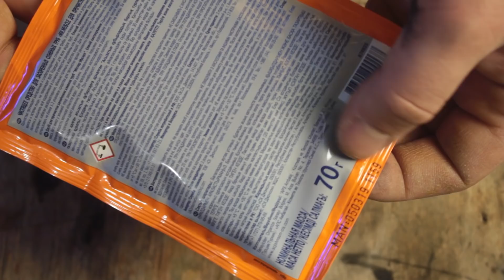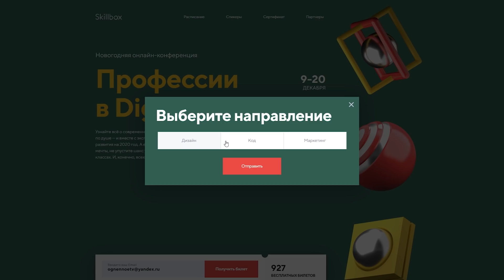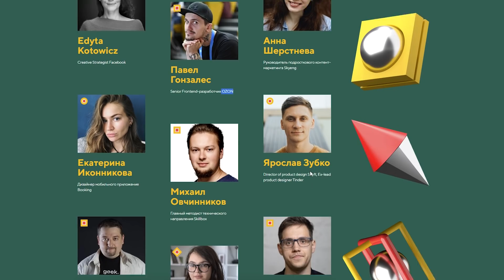🔥 Получил чистый НАТРИЙ из щелочи. Натрий своими руками.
Реклама. ООО «Скилбокс» ИНН 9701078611

Сегодня я попробую создать аппарат для получения щелочных металлов. Самым простым в получении является натрий.
Натрий - это очень активный металл, который при контакте с водой производит бурную реакцию с выделением тепла и водорода.